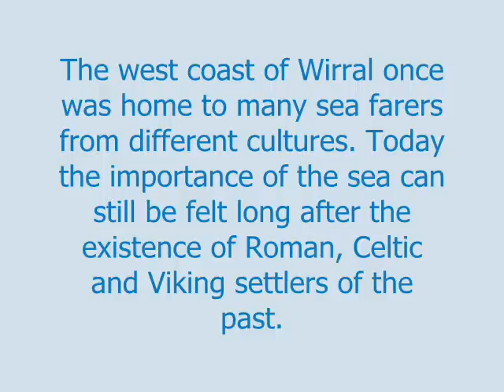West Wirral Coast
A picture tour of the West Wirral Coast